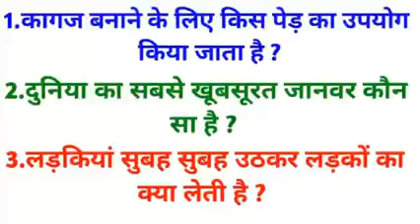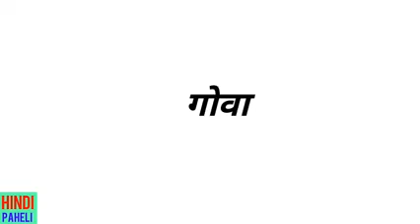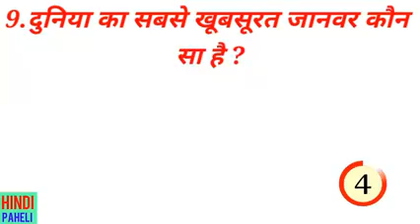लड़कियां सुबह सुबह उठकर लड़कों का क्या लेते हैं ladkiyan सुबह-सुबह uth kar ladkon ka kya leti ha2022